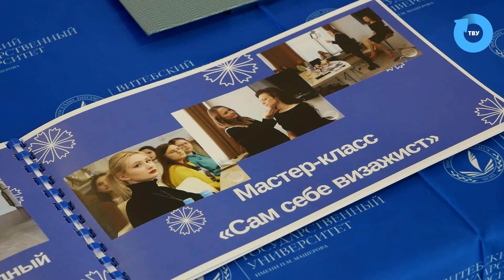ВГУ LIVE: Образовательный форум БСЖ «Женщина-лидер меняет мир»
24-го апреля в ВГУ прошел образовательный форум молодежного крыла Белорусского союза женщин «Женщина-лидер меняет мир». Участницами мероприятия стали студентки из 5-ти учреждений высшего образования города Витебска. В рамках форума были организованы обучающие мастер-классы и приглашены эксперты. Девушки окунулись в тонкости фото- и видеосъемки, обработки фотографий, блогинга, этики, эстетики, дефиле и кинетики тела.